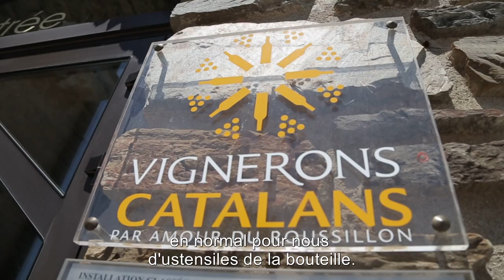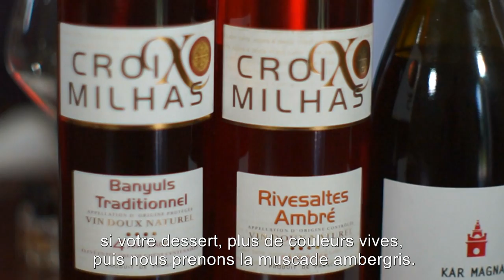Travel France, we will visit Collioure (Languedoc-Roussillon, France) | Travel With WineMap TV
Collioure is a seaside resort on the Languedoc coast, just north of the border with Spain and on the 'Vermeille Coast’. It is a part of Languedoc-Roussillon, one of the famous wine regions in France. Collioure is part of Pyrenees-Orientales and now it is now a popular destination with tourists and has a lively town centre with some interesting historical monuments and a popular local beach. It also known because Collioure was enjoyed by the famous artists Duren, Matisse, Monet and many others.

We will visit Terres des Templiers, the great Collioure vineyard, and enjoy delicious Collioure wines. The Languedoc winegrowing region, a place with a unique heritage, so enjoy Languedoc wines and travel France with WineMap TV wine tourism.

Wine Map TV wine video guide  - enjoy Terres des Templiers wines with our France wine guide and travel wine show!